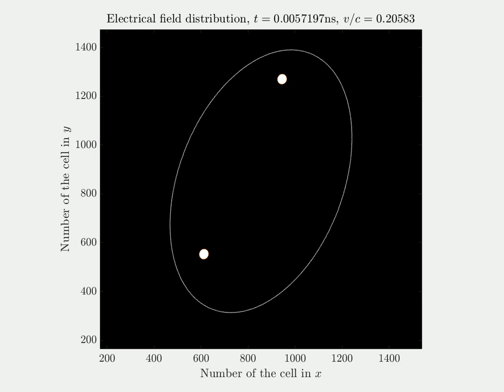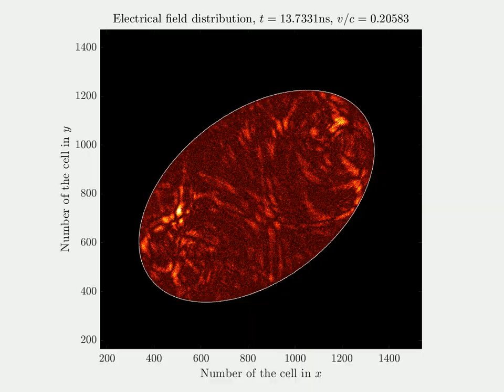Rotating elliptical cavity with two cylindrical waves 2